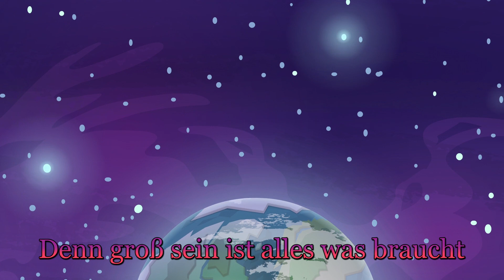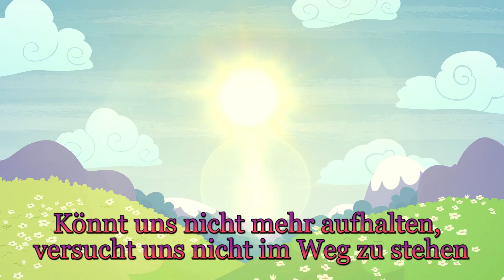MLP:FiM - Being Big is All It Takes [Ger Sub][1080p / Ohne Senderlogo]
►Von Staffel 9, Episode 22: Growing Up is Hard to Do

►Das ist der MLP:FiM - Being Big is All It Takes Song. Das Lied stammt aus der brandneuen 9. Staffel. Ich habe das Lied für euch aus der offiziellen Episode und für euch übersetzt und ich hoffe es ist mir einigermaßen gut gelungen.

►Weitere Informationen

►Liedtext

►Deutsch

[Cutie Mark Crusaders]
Wachten auf diesen Morgen, fühlten uns müde und klein
Aber schaut uns nun an, wir müssten 90 Fuß groß sein
Müssen uns keine Gedanken über
Fehler machen,
Denn groß sein ist alles was braucht

[Scootaloo]
Eine kleine Wendung des Schicksals brachte diese große Veränderung
Mehr Freiraum, rase los, ich habe Pläne zu arrangieren
Kann tun was ich will, sei es rennen, traben, oder bummeln
Denn groß sein ist alles was es braucht

[Cutie Mark Crusaders]
Groß sein ist nicht nur eine Größe
Um Schlafenszeit müssen wir nicht mal unsere Augen schließen
Wir haben nun die Kontrolle, um Himmels willen

[Sweetie Belle]
Lasse das kleine Pony, das ihr kennt hinter mir
Trete heraus, wachse auf, treffe eigene Entscheidungen
Niemand kann nein sagen, es gibt keinen Ort, an den ich nicht gehen kann
Berge, Städte, Dschungel, oder Seen

[Cutie Mark Crusaders]
Wir werden euch unsere Meinung sagen, denn wir sind oh so Weise

[Scootaloo]
Ich kann all die Snacks essen, denn das kann ich entscheiden

[Apple Bloom]
Wir wissen wie alles funktioniert, selbst das was wir nie versucht haben

[Sweetie Belle]
Fakten sind nun egal, denn es ist nicht das was wir wissen

[Sweetie Belle]
Wir können jedes Argument gewinnen mit...

[Cutie Mark Crusaders]
„Weil ich so sage!“
Könnt uns nicht mehr aufhalten, versucht uns nicht im Weg zu stehen
Wir sind wach, werden von heute an alles tun was wir können
Einst mussten wir hören, aber nun werdet ihr drauf hören was wir sagen
Alles ist immer okay
Alles was es braucht!

►Englisch

[Cutie Mark Crusaders]
Woke up this morning feeling tired and small
But look at us now - we must be ninety feet tall
Don't have to worry 'bout making mistakes
Because being big is all it takes

[Scootaloo]
A tiny twist of fate brought on this big change
Give me room, gotta zoom, I've got plans to arrange
Can do what I want, be it run, trot, or traipse
'Cause being big is all it takes

[Cutie Mark Crusaders]
Being big isn't just a size
At bedtime we don't even have to close our eyes
We're in control now, for goodness' sake

[Sweetie Belle]
Leaving behind the little pony you've known
Stepping out, growing up, making moves of my own
You can't tell me no, there's no place I can't go
Mountains, cities, jungles, or lakes

[Cutie Mark Crusaders]
We'll tell you our opinion 'cause we're oh, so wise

[Scootaloo]
I can eat all the snacks 'cause that's for me to decide

[Apple Bloom]
We know how it all works, even what we ain't tried

[Sweetie Belle]
Facts don't matter now 'cause it's not what we know
We can win any argument with...

[Cutie Mark Crusaders]
"Because I say so!"

Can't stop us now, don't try to stand in our way
We're awake, gonna take all we can from today
Once we had to listen, now you'll hear what we say
Everything is always okay
'Cause being big is all it taaaaaakes

All it takes!